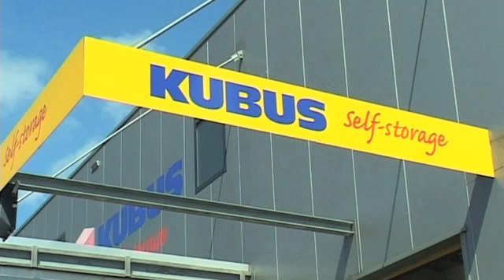Tijdelijke Opslag Alphen Aan Den Rijn Kubus Selfstorage en Opslag Alphen aan den Rijn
Kubus Selfstorage en Opslag Alphen aan den Rijn gevestigd in Alphen Aan Den Rijn is een uitstekende keuze wanneer u op zoek bent naar "tijdelijke opslag" of "inboedel opslag". Voor meer informatie, bel 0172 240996, kom langs op, Prinses Margrietlaan 15, 2404HA Alphen Aan Den Rijn of bezoek bovenstaande website.